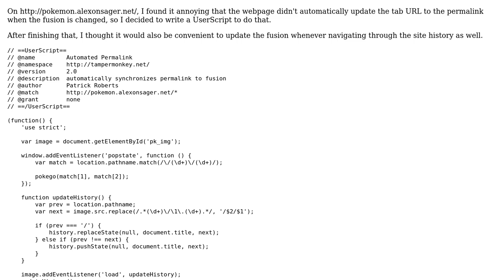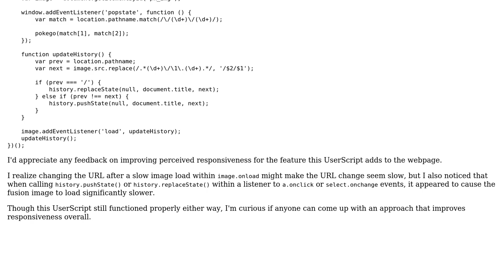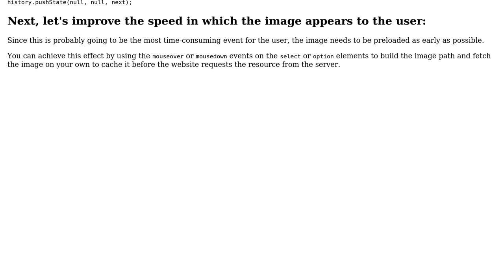Code Review: Pok-permalinks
With thanks & praise to God, and with thanks to the many people who have made this project possible! | Content (except music & images) licensed under CC BY-SA | Music | Images & others | With thanks to user Patrick Roberts user Grant Miller and the Stack Exchange Network Trademarks are property of their respective owners. You are responsible for your own actions.